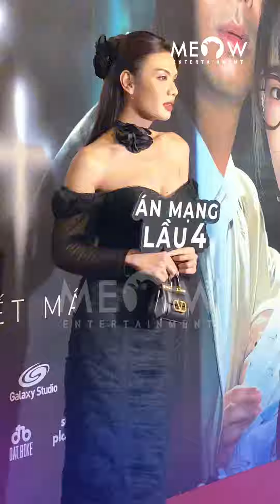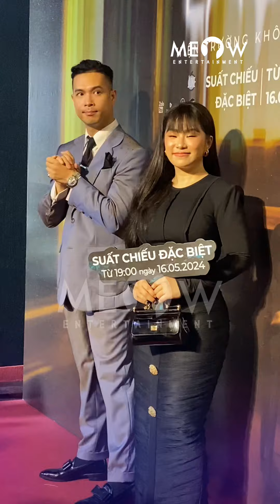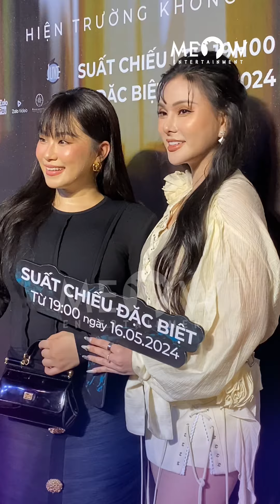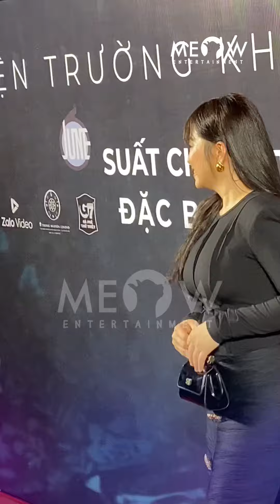Trường Giang dắt Nhã Phương, Lâm Vỹ Dạ, Thuý Ngân đi xem phim của Trương Thế Vinh, H.A.T hội ngộ